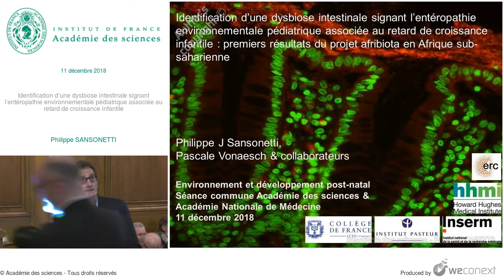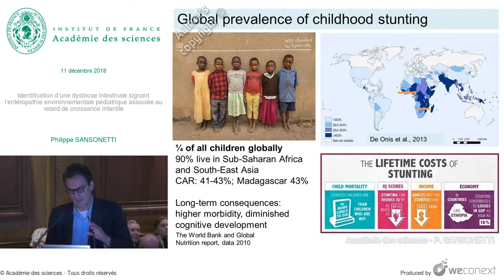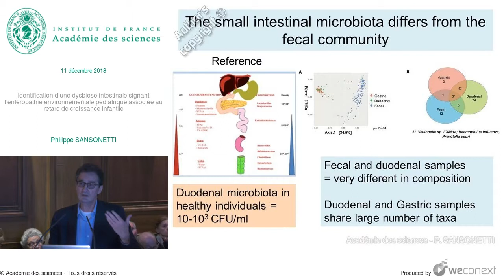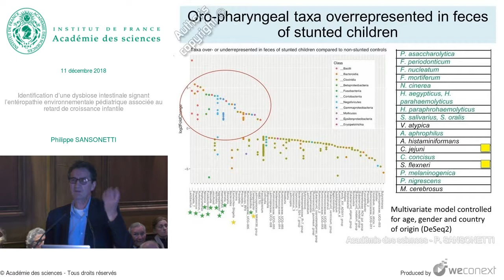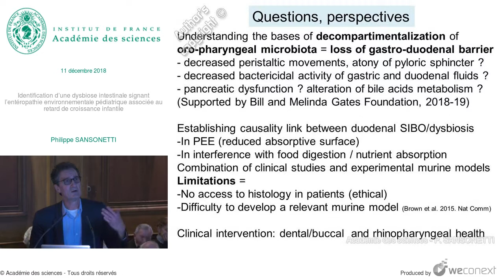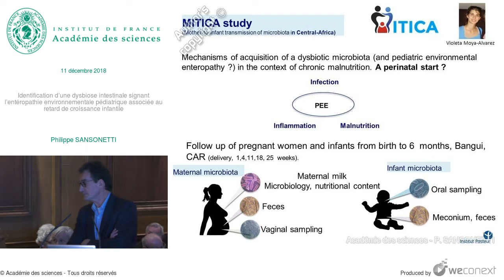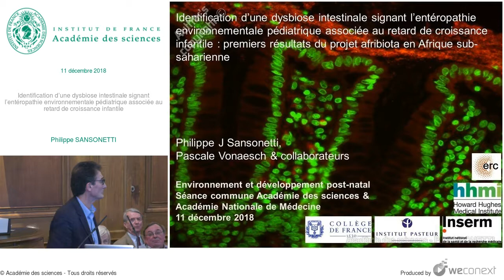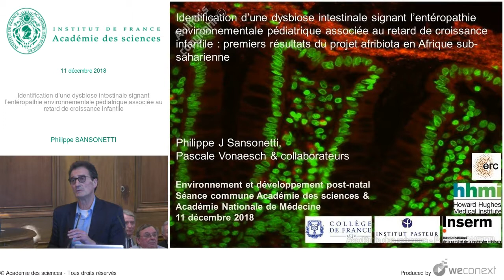[Conférence] P. SANSONETTI - Identification d’une dysbiose intestinale signant l’entéropathie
Conférence : Environnement et développement postnatal

00:00:00 Introduction
00:00:26 First 1,000 days of life
00:02:11 Global prevalence of childhood stunting
00:04:28 Pathophysiology of stunting…
00:07:12 Study population of Afribiota
00:09:16 The small intestinal microbiota differs from the fecal community
00:09:43 Stunted children suffer from SIBO: culture
00:11:07 Small intestinal microbiota differs from fecal microbiota
00:11:31 Stunted children suffer from SIBO: 16S
00:12:26 Oro-pharyngeal taxa overrepresented in feces of stunted children
00:13:53 Clostridia underrepresented in feces of stunted children
00:14:53 Stunting associated with microbial decompartmentalization of oro-gastrointestinal tract
00:16:17 Questions, perspectives
00:21:21 Questions